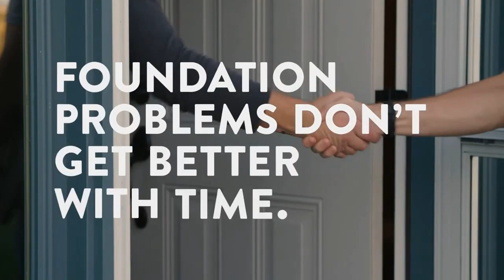Weather Xtreme for June 25, 2022